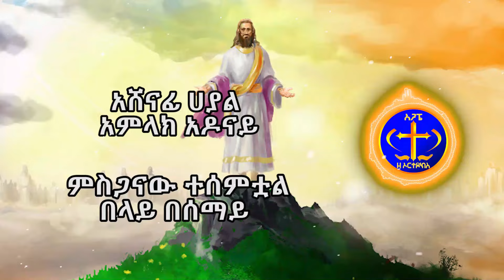የምስጋና ፍሬ። asenake deereje